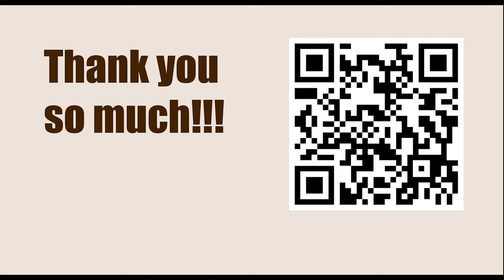Defending Against 1.e4 || Maroczy Bind - Variation B